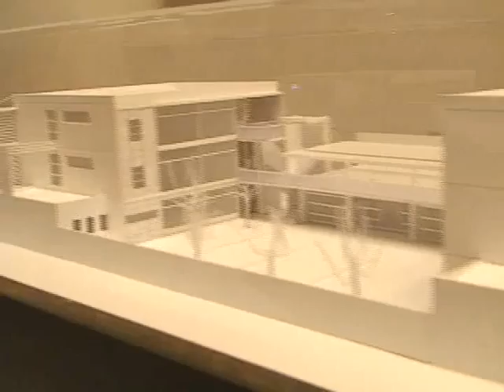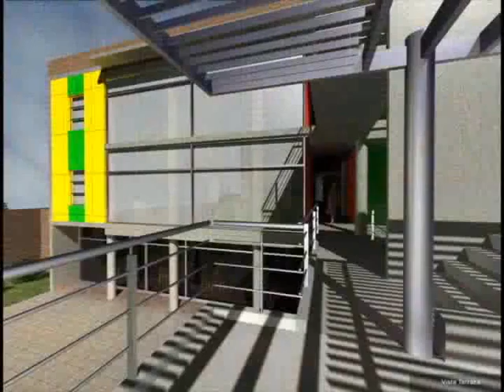NOTA JUNAEB LUNES 29 AGOSTO